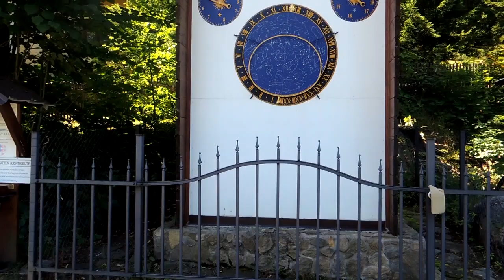Šumavský orloj 11 8 2023 v pravé poledne.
Navštívili jsme orloj v Hojsově Stráži v pravé poledne.